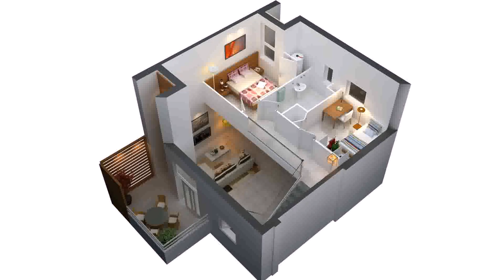2 Bedroom House Plans In The Philippines (see description)